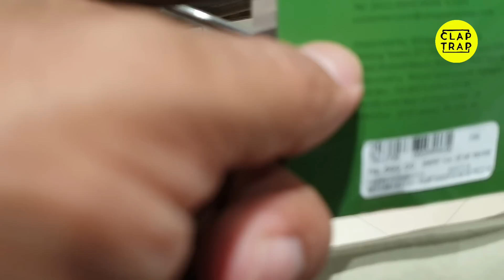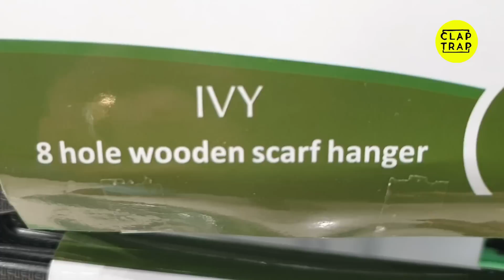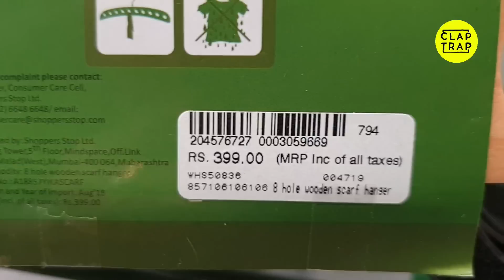WARDROBE MALFUNCTION | ACCESSORIES MUST OWN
Keeping things in order is a very tedious task, specially when you follow fashion vogue and buy cloths like nobody"s business. Now these three things can help you. Shop online . product name is IVY and its available on good stores only.